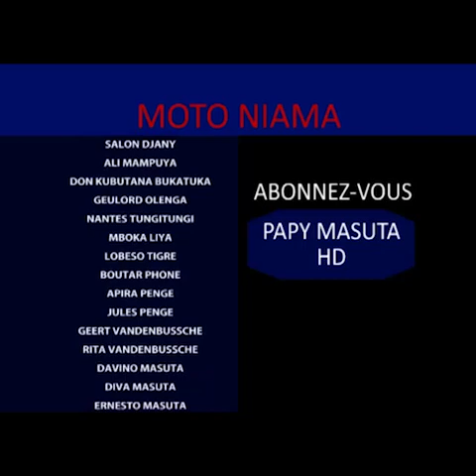MOTO NIAMA/HOMME ANIMAL Ep5 THEATRE CONGOLAIS NOUVEATE 2020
FILM DRAMATIQUE CONGOLAIS AVEC VOS ACTEURS DU MOMENT. HISTOIRE VRAIE D'UNE PETITE FILLE DE 14 ANS ABUSEE PAR SON BEAU PERE DES SON ARRIVEE.